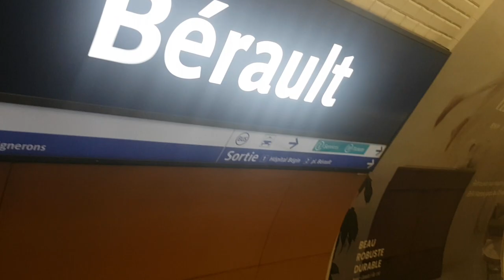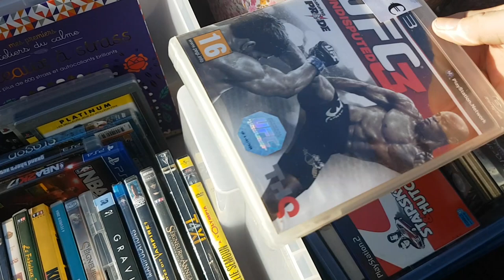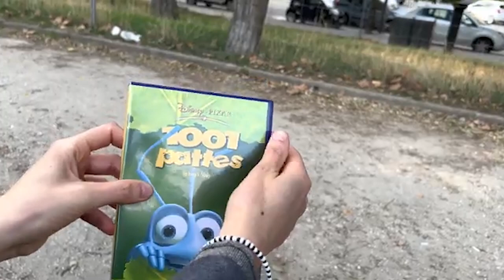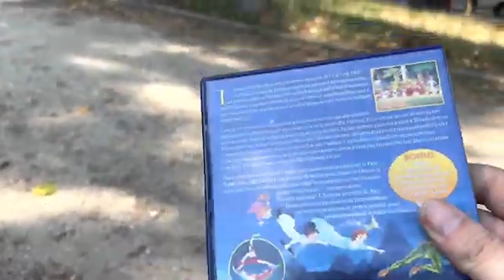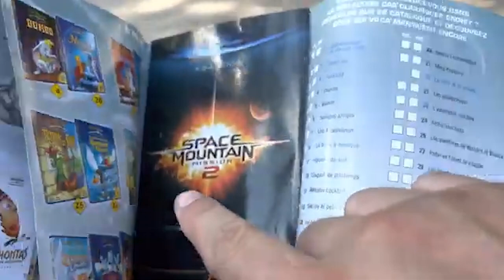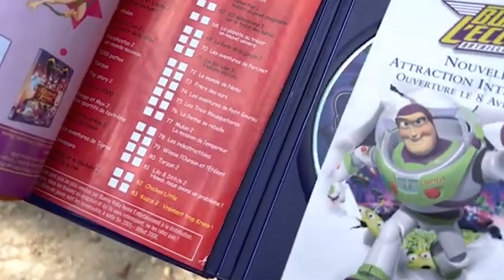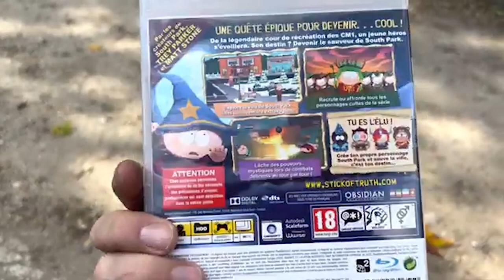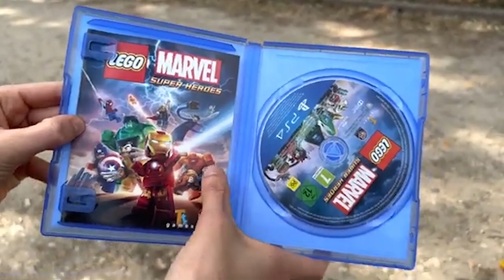Vide Grenier Live du DVD disney et des jeux PS3 pour le full set